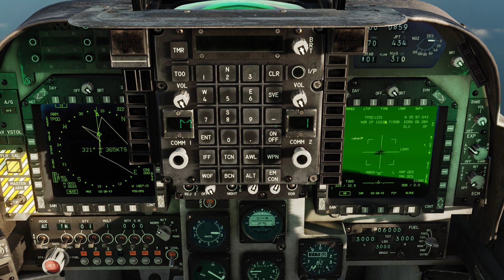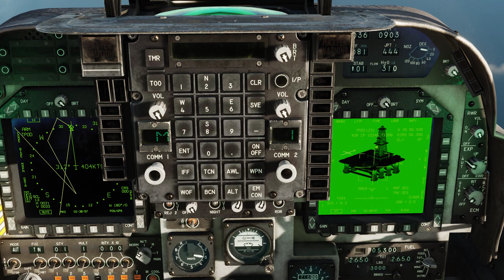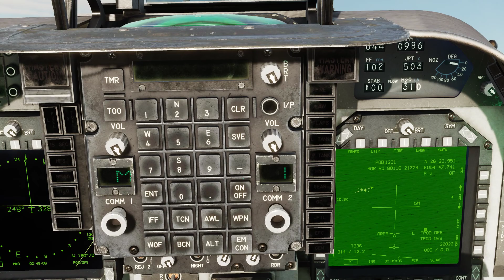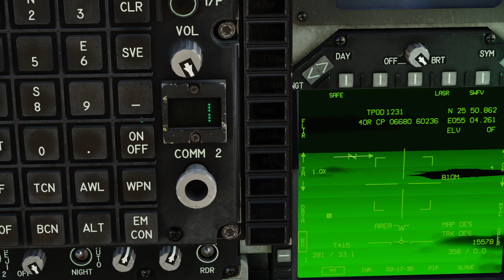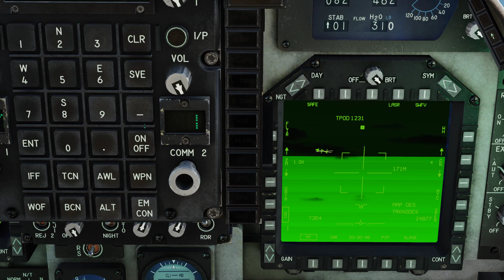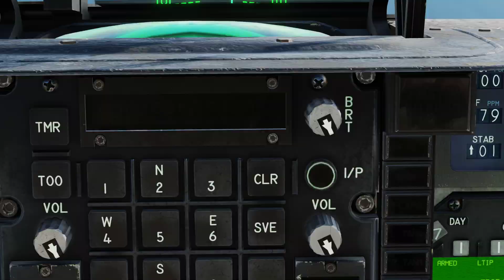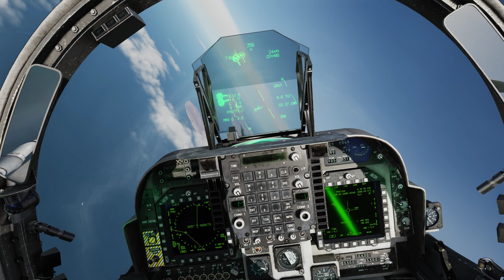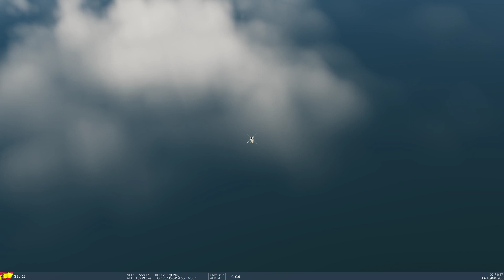DCS AV8B NA Operación Praying Mantis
Tras el incidente ocurrido con la USS Roberts el 14 de Abril de 1987, los EEUU en colaboración con la OTAN, van a tomar represalias provocando al enemigo para que despliegue su flota de Bandar Abbas usando como señuelo el ataque a las plataformas petrolíferas de Sassan y Sirri. Particularmente, los americanos quieren hundir la Sabalan ya que responsabilizan a esta fragata y a su capitán Abdullah Manawi -al que apodan 'Captain Nasty'-, de disparar contra el puente y los camarotes de los barcos civiles con la idea de matar a sus tripulantes.

Misión editada por Jota.
Volamos Arocha, Pack64, Airhus, SteinOff, Chunen, Jota y Beltza.